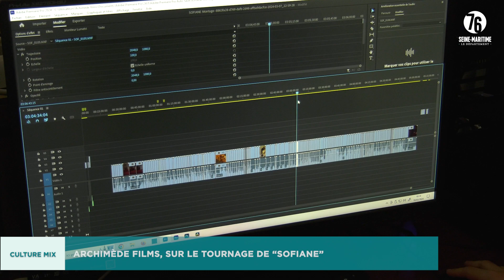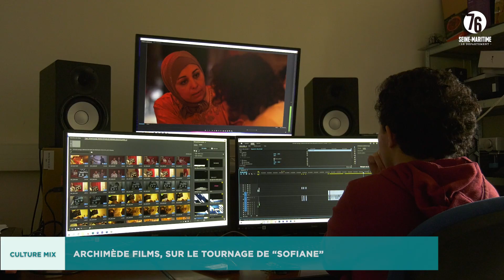Culture Mix - Archimède-Films, faire ses premiers pas dans le cinéma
Culture Mix, ce mois-ci, est parti à la rencontre d'Archimède-Films, une association créée en 1959 au sein du lycée Pierre-Corneille à Rouen. Elle permet à de nombreux jeunes de faire leurs premiers pas dans le monde du cinéma, en mettant à disposition du matériel, en proposant des ateliers et en organisant des rencontres avec des professionnels de l'audiovisuel. Reportage en immersion lors du tournage du court-métrage "Sofiane", réalisé par Alexander Alberro, jeune membre de l'association.